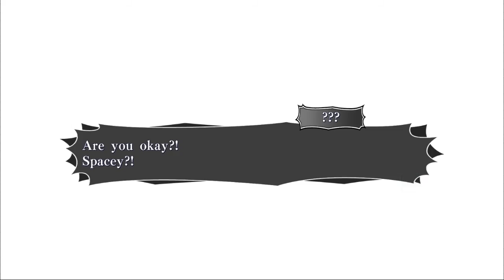Spacey Plays | Amnesia: Memories | Part 36